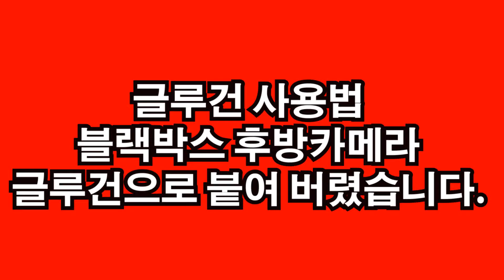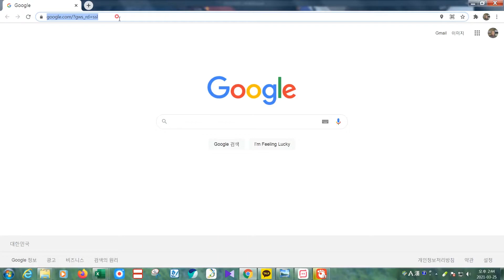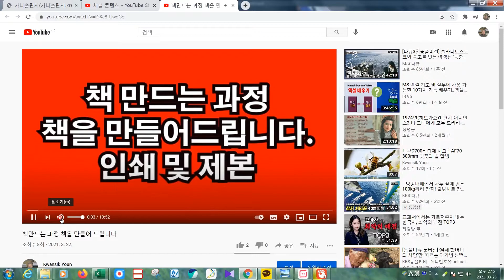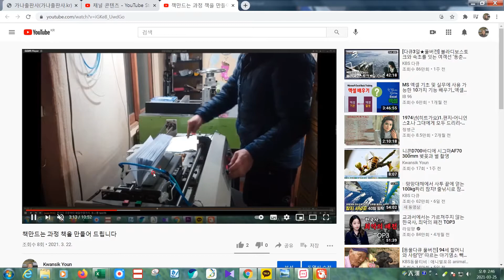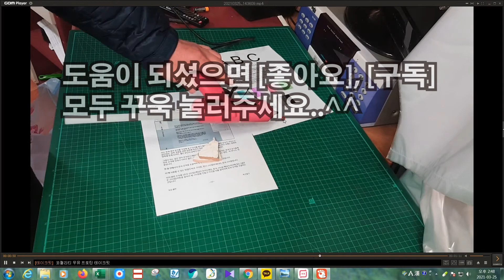글루건 사용법 블랙박스 후방카메라 글루건으로 붙여버렸습니다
글루건 사용법, 필자의 차량 블랙박스 후방카메라가 자꾸 떨어져서 아예 글루건으로 붙여버렸습니다.
글루건에 사용되는 글루건알 = 핫멜트는 고체 본드입니다.
이러한 고체 본드를 녹여서 사용하는 분야로는 책을 만들 때 사용하는 제본품입니다.
책만드는 과정, 고체 본드를 녹여서 책을 만드는 방법에 대한 설명도 있습니다.